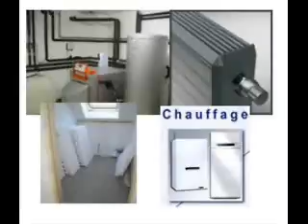serrurier paris 75019 dépannage serrurerie